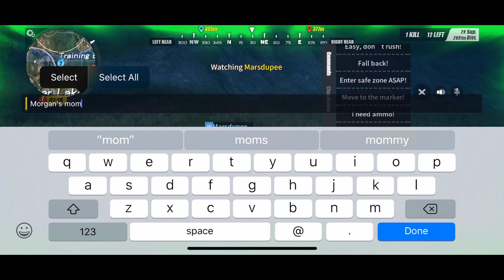Rules of Survival: My First & Possibly Last Gameplay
Find this on the iOS App Store or the Android Market